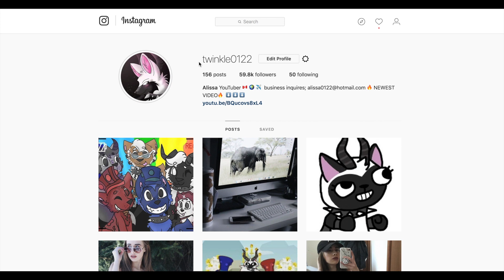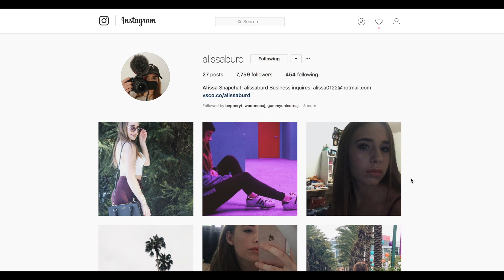NEW FEATURES in Animal Jam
In today's Animal Jam video, I discuss some really cool features..

SOCIAL MEDIAA WOO:
I am 18 years old and from Canada. One day I want to live in LA and become successful with both my Youtube channels. I love travelling and playing soccer.